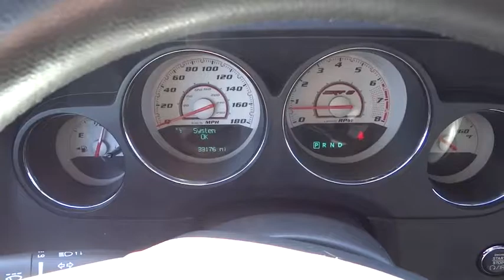2011 Dodge Challenger Denver, Littleton, Aurora, Parker, Colorado Springs, CO R811302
2011 Dodge Challenger

Brandon Dodge
5600 S Broadway